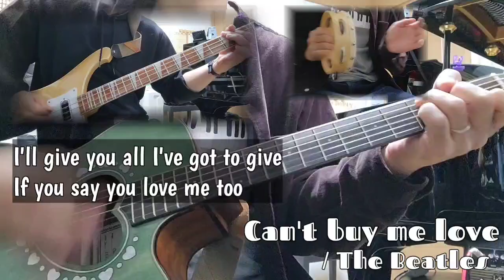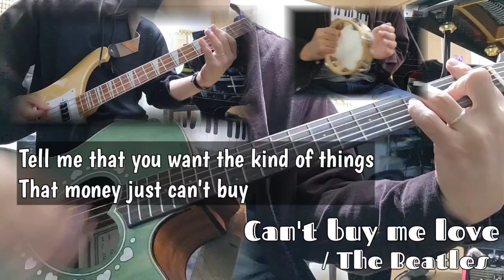(cover)Can't buy me love by The Beatles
2023.3.4